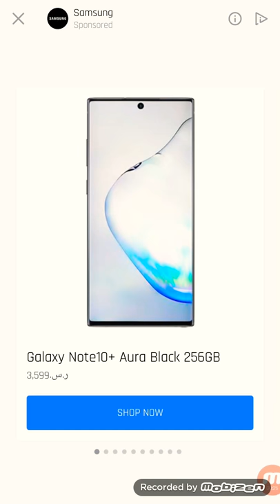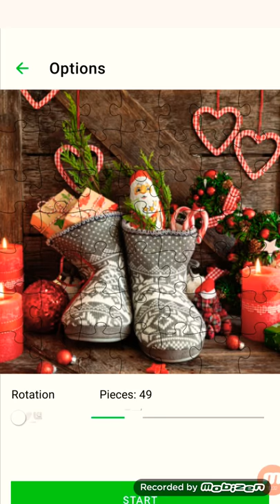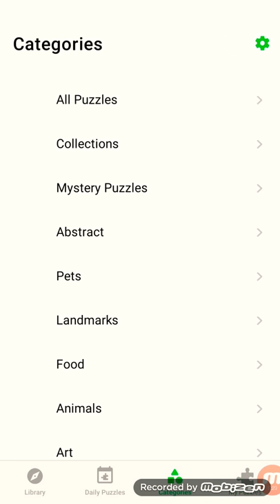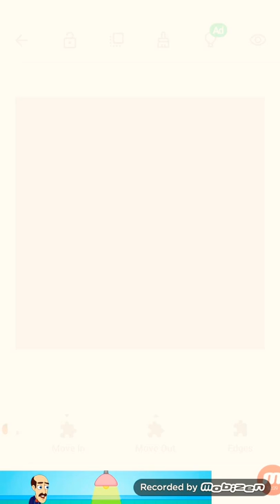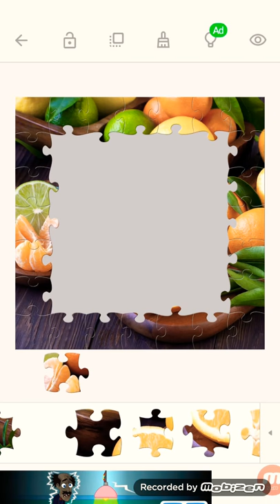Jigsaw Puzzle game for Android by easybrain, Solving The HARDEST JIGSAW PUZZLE!!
Jigsaw Puzzle game for Android by Easybrain